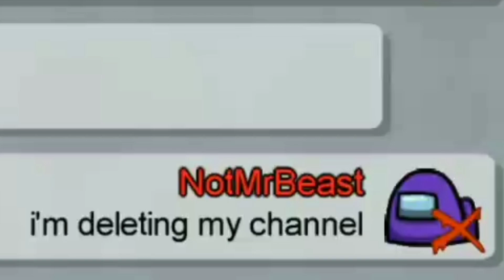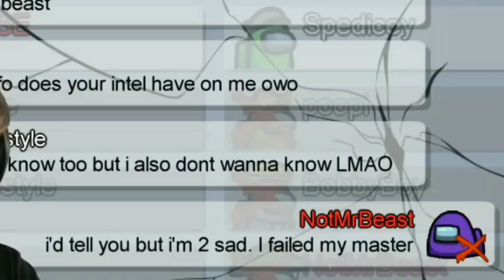MrBeast loses his Simp Card with PewDiePie!!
Hey lovelies!!

This video is a clip from MrBeast Gaming's Live YouTube video earlier! He played with PewDiePie, JackSepticEye, Corpse, Sykkuno, Valkyrae, Pokimane, Toast, and two others. I was looking forward to this stream since yesterday because these are my favorite Among Us streamers! Once I saw this moment happen in the stream, I knew I had to capture it so here it is! I hope you enjoy! ^_^